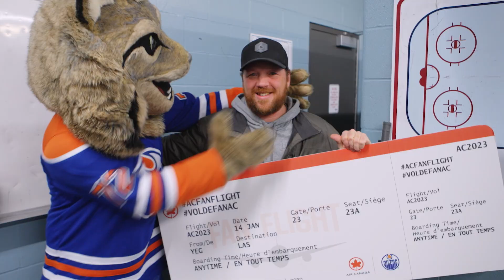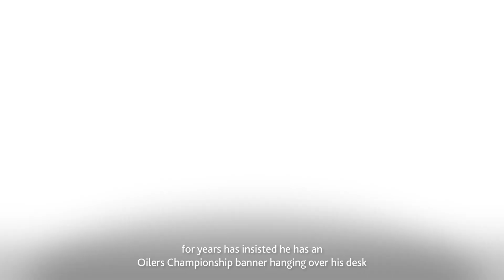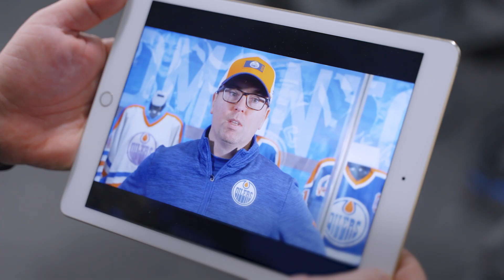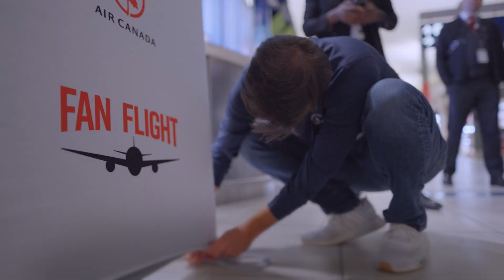Air Canada and the Edmonton Oilers present: Mark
As a father, husband and hockey coach, Mark devotes countless hours to his career, family and three sons' hockey teams. To celebrate his commitment, this Edmonton Oilers fan is our Air Canada ACFanFlight winner!